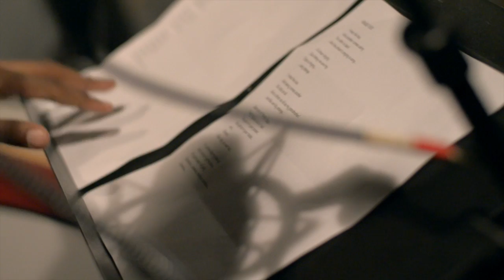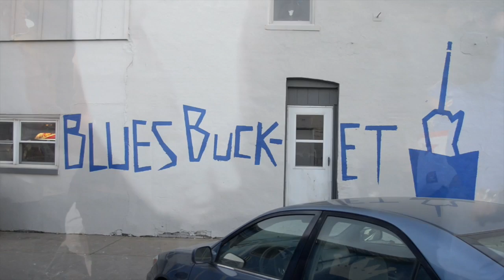We Are Kings Theme Song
The We Are Kings theme song appears in the indy movie musical We Are Kings starring Sammy Blue, Rita Graham, Bianca Ryan, Boogie Long and Pryce Watkins